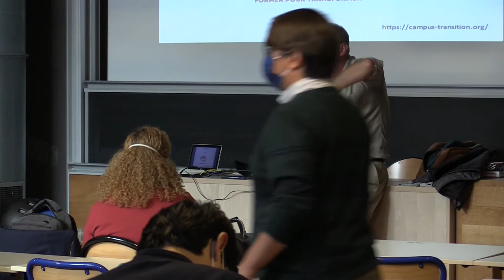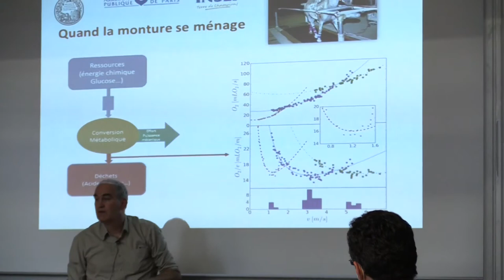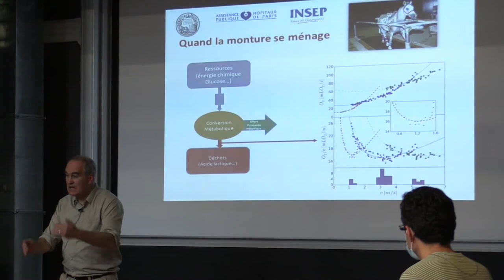EPOG Ecological Challenges - Energy: a brief introduction (Questions)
Energy: a brief introduction
October 15  / 16 h 30 min  — 18 h 30 min  CEST

Christophe Goupil, Professor of physics, Université de Paris, Laboratoire Interdisciplinaire des Energies de Demain (LIED, CNRS UMR 8236).